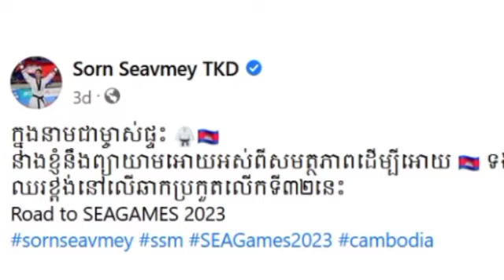ជំទាវ ស៊ន សៀវមុី វិលត្រឡប់មកប្រកួតនិងកាន់ទង់ជាតិកម្ពុជាប្រកួតនៅក្នុងព្រឹត្តិការណស៊ីហ្គេម លើកឲ្យខ្ពស់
ជំទាវ ស៊ន សៀវមុី ប្រកាសវិលត្រឡប់មកប្រកួតនិងកាន់ទង់ជាតិកម្ពុជាប្រកួតនៅក្នុងព្រឹត្តិការណ៍ស៊ីហ្គេម លើកឲ្យខ្ពស់ជាងគេ Madame Sorn Seavmey announces her return to the competition and holds the Cambodian flag to compete in the highest SEA Games.